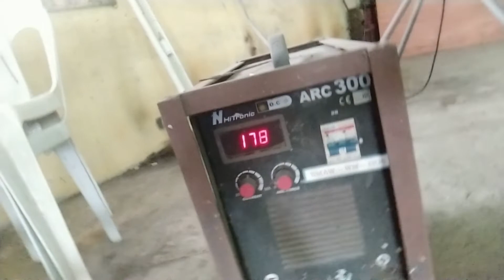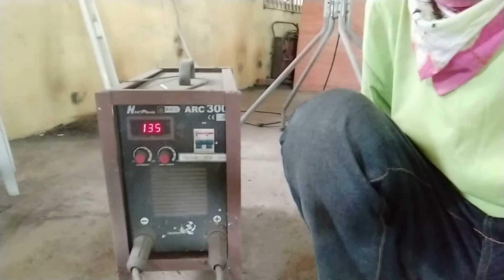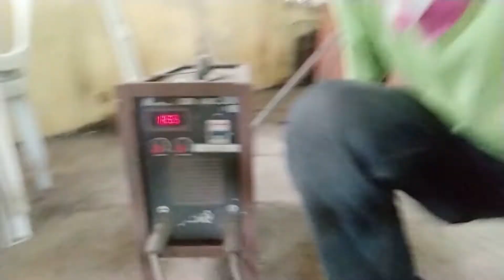How to make a table for computers Part 8